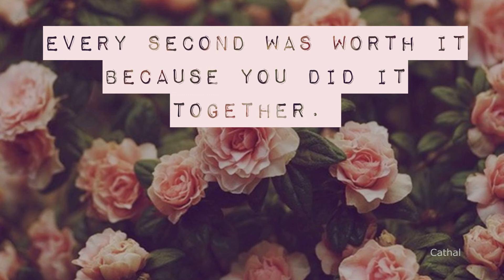Love isn't perfect!